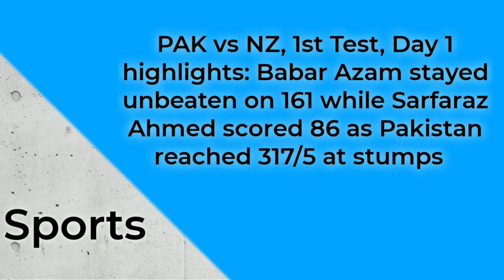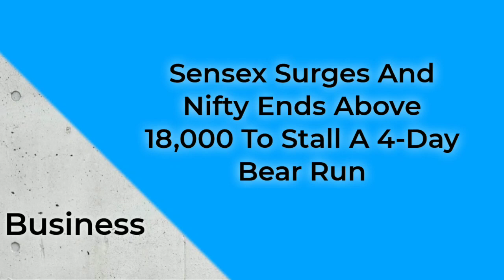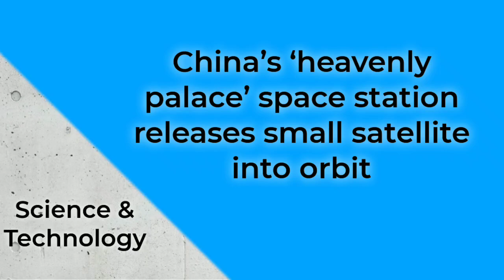News headlines in hindi for School Morning Assembly